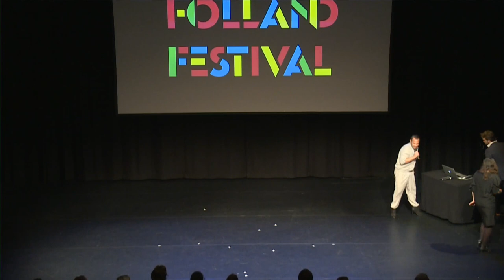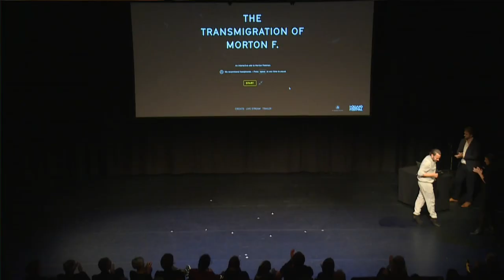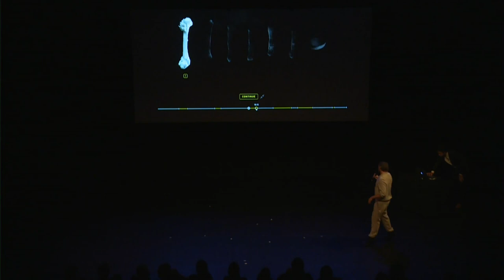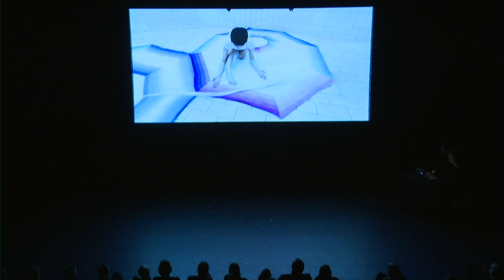The Transmigration of Morton F. - launch